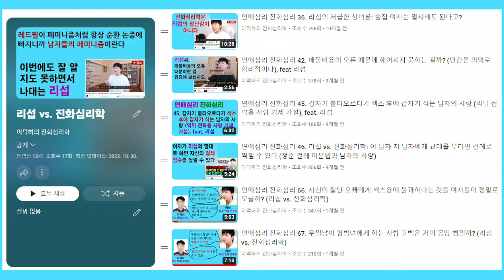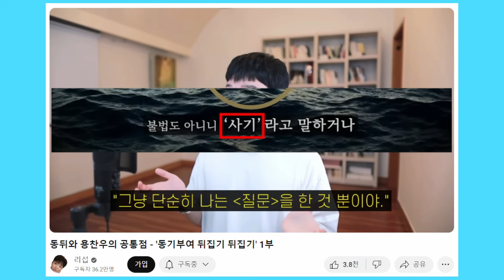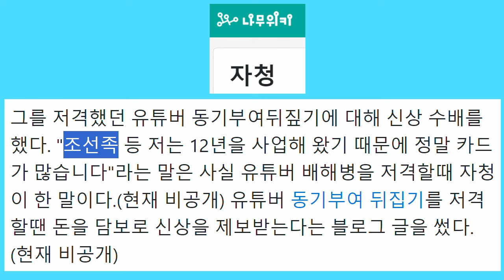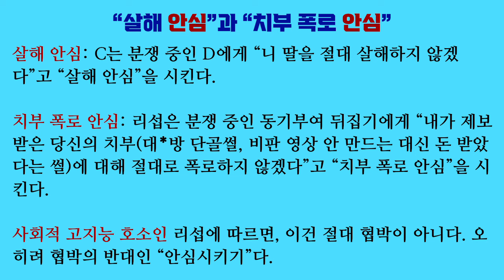이덕하의 정치사회 평론 24. 리섭은 빡대가리인가, 내로남불 장인인가? (동기부여 뒤집기 신상 협박 논란)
리섭은 동기부여 뒤집기를 협박하기는커념 안심시킨 것이라고 주장합니다. 빡대가리라서 그런 이야기를 하는 건가요, 아니면 내로남불의 대가라서 그러는 걸까요?